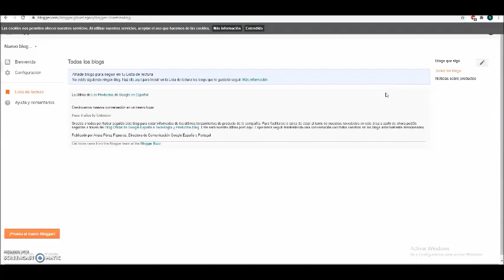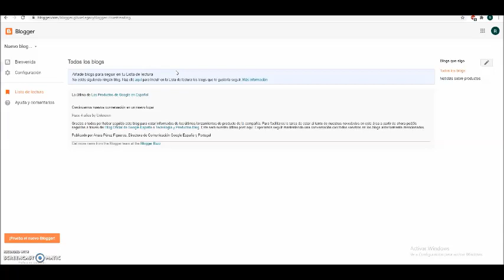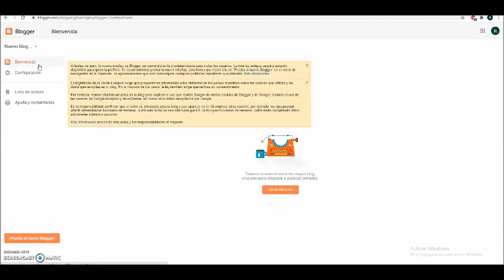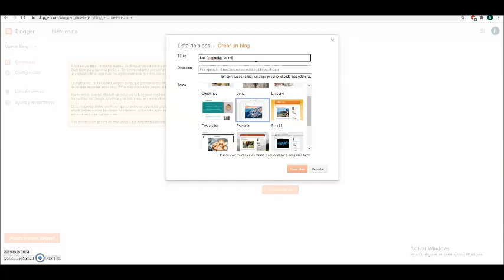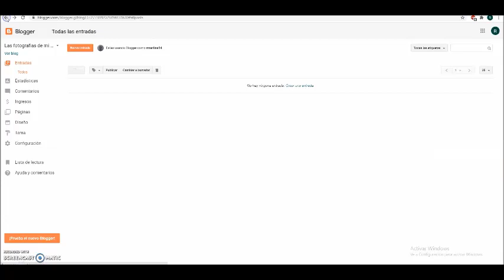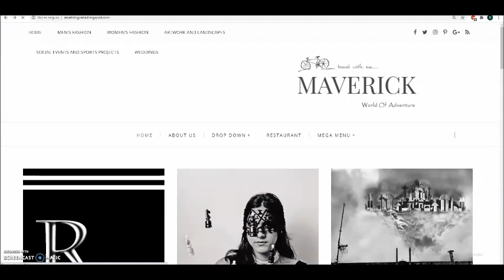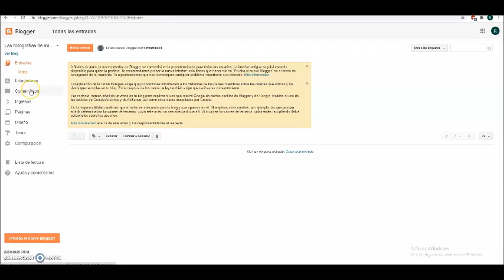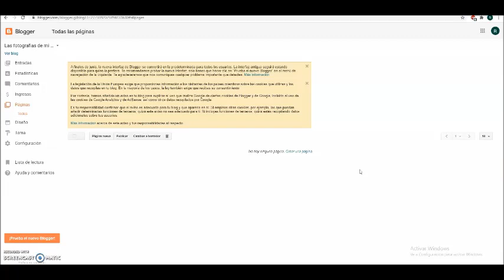C.C LAS CALIFORNIAS Diseño Páginas Web Sesión 12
Profesor Ricardo Martins